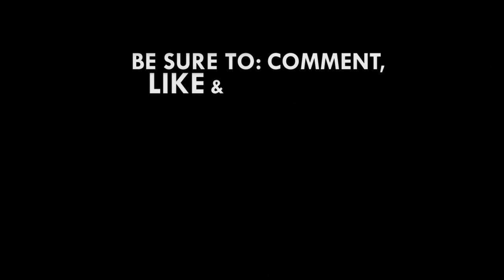We've worked hard to maintain existing naval fleets - Rear Admiral Amoama